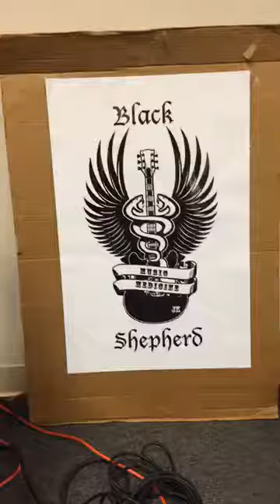Sneak Peek of The Garage: Music and Arts Center, Aberdeen WA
Justin Kautzman of Black Shepherd and Kelly Durham C.O.O of The 98520 Music and Arts District Initiative take you on a quick sneak peek tour and info session about The Garage: Music and Arts Center.
F-Bomb warning in the first few seconds of the vid... some days you just can't take Justin Places :P lol Sorry Justin.